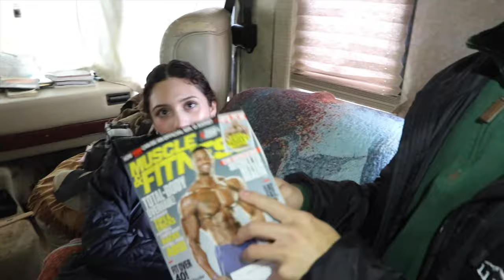WHY ARE THEY SO WEIRD?!!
ranch work and tasering for you :)

Comment who your favorite brother is